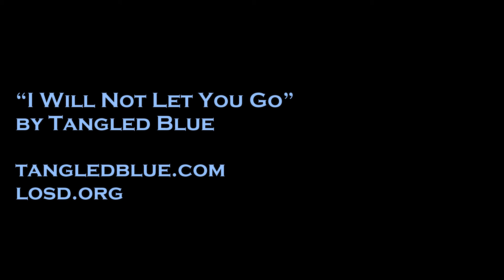Outlaw Campfire 2014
Time lapse photos of an evening campfire at Outlaw Ranch in the Black Hills of South Dakota. The music is "I Will Not Let You Go".